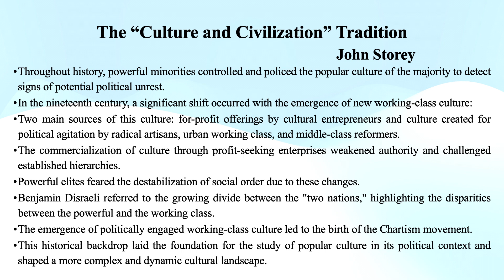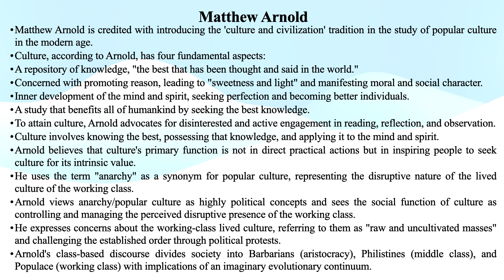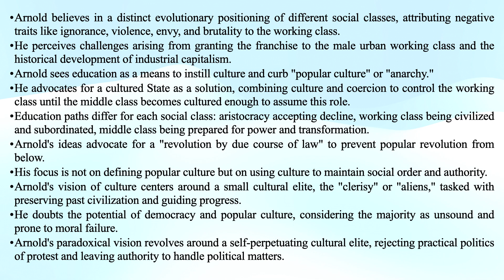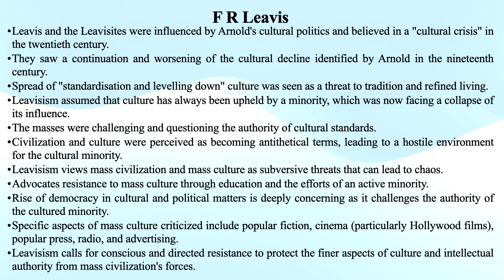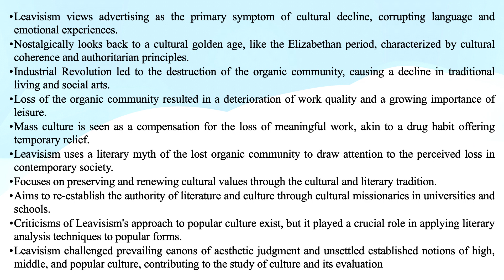John Storey's "The "Culture and Civilization" Tradition" (Matthew Arnold and F.R. Leavis) (Summary)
John Storey's "The "Culture and Civilization" Tradition" (Matthew Arnold and F.R. Leavis) (Summary/Notes)